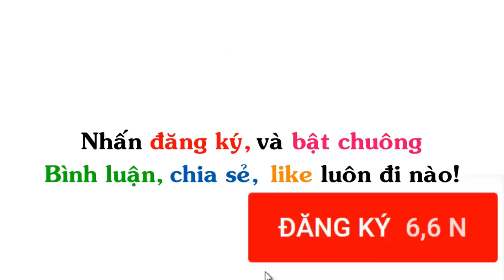Truyện Siêu Nhân Chế (P 9) Superman giúp Batman hết nghẹn thức ăn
▶ Title : Truyện Siêu Nhân Chế (P 9) Superman giúp Batman hết nghẹn thức ăn